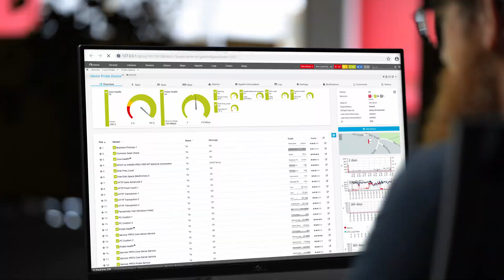Know THIS when Monitoring Server Management Interfaces(feat. PRTG)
Learn how server management interfaces (SMIs) can help you monitor and configure your servers for optimal performance. Discover the different types of SMIs and the benefits of using a centralized monitoring software like Paessler PRTG.

📖 Chapters:
0:00 What are Server Management Interfaces
1:30 Establish a connection to SMIs
3:13 Configure server hardware using SMIs
4:32 Performance optimization
5:18 Monitor individual components with SMIs
7:32 Centralized monitoring software
8:37 Paessler PRTG
9:13 Additional Information